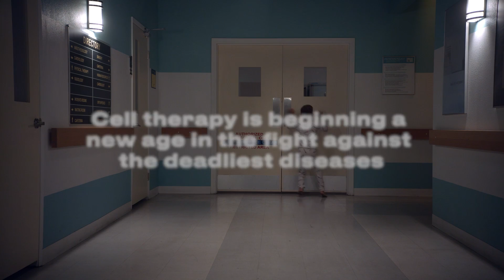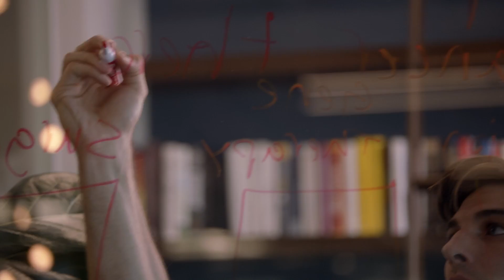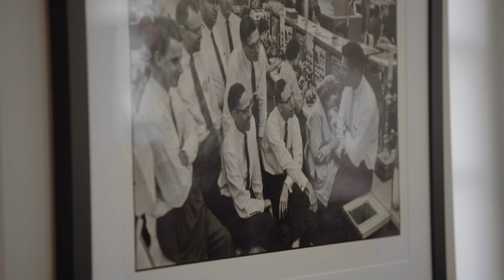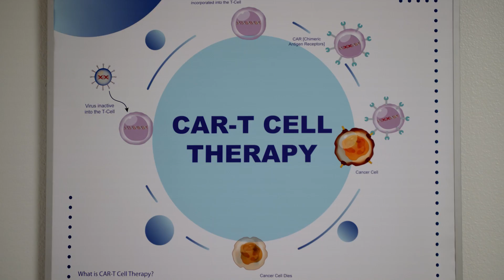The End of Cancer? CAR T-Cell Therapy & the Biology Revolution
“The chemotherapy failed and you have six months to live.”

Denise Delatorre would never forget her doctor’s words. Multiple rounds of chemotherapy could not eliminate an aggressive form of lymphoma. The cancer had won.

That is, until she enrolled in Kite Pharma’s clinical trial for CAR T-cell therapy, a breakthrough technology that reprograms T cells (a type of white blood cell) to identify specific proteins on cancer cells and destroy them. Unlike the grueling process of chemotherapy, they simply drew her blood, reprogrammed the cells in a lab, and then injected them back into her body. Within weeks, Denise was confirmed as cancer free.

She owes her recovery to a confluence of medical breakthroughs, notably gene editing, and a cast of entrepreneurs and scientists who have labored for decades to bring cell therapies to market. It's important to note that CAR T-cell therapy is not a silver bullet. It carries risks, like any innovative treatment, but has saved numerous lives and become an effective tool against previously incurable diseases.

We are fortunate to feature one of the leaders in cell therapies in this film: Dr. Jeff Bluestone, the CEO and President of Sonoma Bio. A pioneer in the field, Dr. Bluestone explains the remarkable potential of cell therapies, which are currently effective in blood cancers and may soon work against solid tumors and autoimmune disorders.

We also highlight the innovators working to bring this technology to the masses, such as Paul Dabrowski, co-founder and CEO of Synthego. Dabrowski and his team are building the bioengineering infrastructure around cell therapies so that entrepreneurs can deliver these bespoke treatments at scale and commercialize them for the general public.

Finally, we feature 8VC Partner Francisco Gimenez, who explains 8VC’s role in the biotech revolution and the unique opportunity to invest in saving lives while also building companies that will reshape medicine for generations to come.

America is in the midst of a renaissance in biological sciences that will transform medicine and improve countless lives. We are excited to share an important element of that story with the American public.

If you enjoyed this short film, check out these episodes of American Optimist: